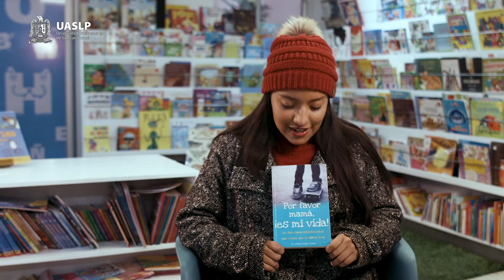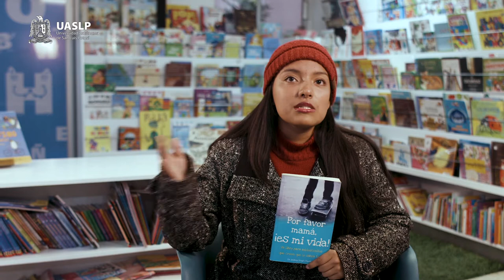Por favor mamá, ¡es mi vida! de Jaideep S. Chadha | Reseña | Letras Chiquitas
Valeria nos comparte en la Librería de la UASLP Por favor mamá, ¡es mi vida! de  Jaideep S. Chadha

Óscar Ramírez
Dirección

Óscar Ramírez
Alejandra Monsivais
Miguel Mendonza
Producción

Valeria
Conducción

Carlos Buendía
Cámara y Postproducción

Sandra Velázquez
Imagen

M. en Arq. Manuel Fermín Villar Rubio
Rector de la UASLP

Dr. Anuar Abraham Kasis Ariceaga
Secretario General

MDO. Ana Isabel Méndez Ortiz
Directora de Radio y Televisión Universitaria

Producción General
Dirección de Radio y Televisión Universitaria